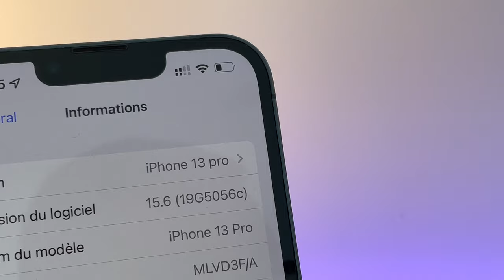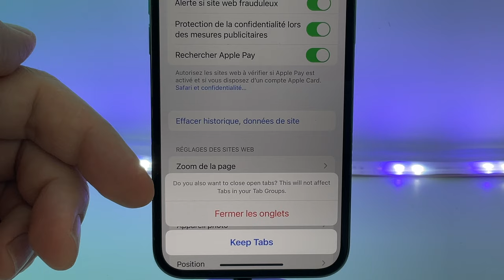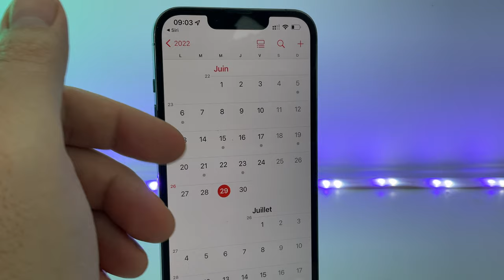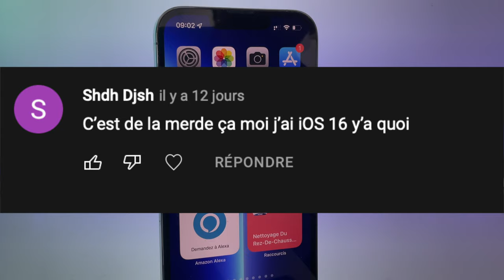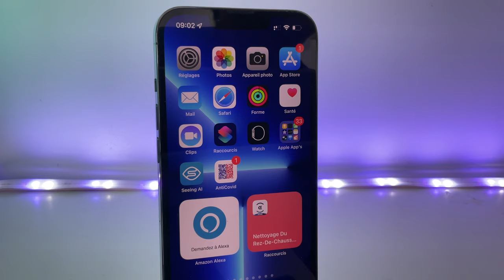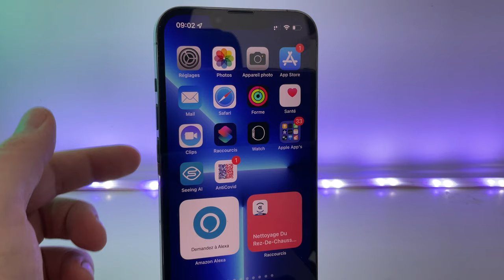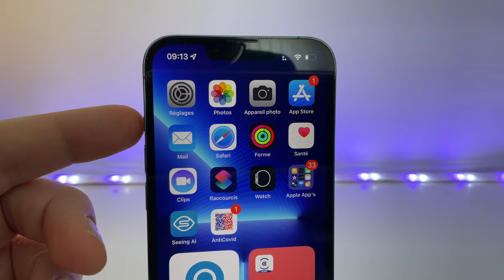iOS 15.6 beta 4 : Nouveautés sur iPhone + Vos commentaires de la beta 3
Apple a mis à disposition iOS 15.6 beta 4, on discute des nouveautés dans cette vidéo.
REOLINK sur Amazon